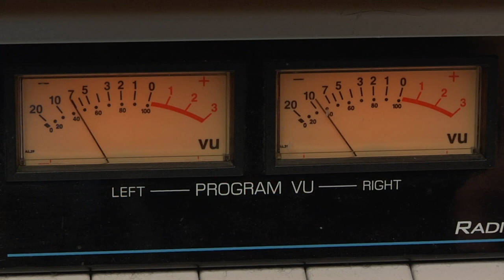Long Beach City College R/TV 14 Commercial Project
This is a commercial I made as a project for my Radio and Television Class. This is the first project I ever did.

Produced, Edited and Shot by Vincent Close
Featuring "Come Home" By Chappo